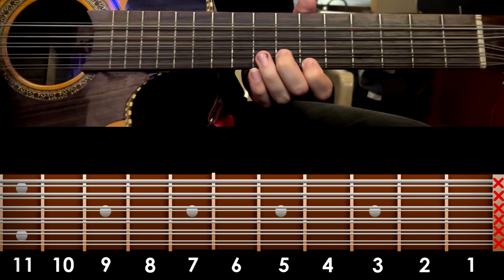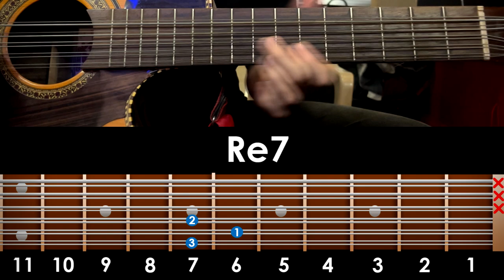Son Cosas del amor - Acordes Básicos - Sergio Vega - Bajo sexto / Bajo quinto